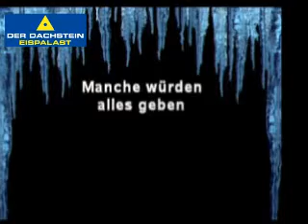Alles Geben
Alles Geben, um reinzukommen! In den Eispalast am Dachsteingletscher.

Tauch ein in das Innere des Dachsteingletschers! Lass dich verzaubern von strahlendem Gletschereis und der Mystik des Dachsteins. Tritt ein in den »Thronsaal«, den »Kristalldom« und den »blauen Salon«. Eis, Licht, geheimnisvolle Klänge und die Stars warten auf dich!